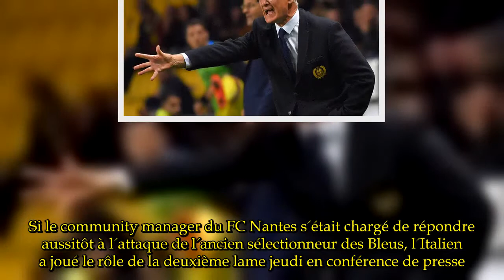Ranieri «n'écoute jamais Domenech quand il parle football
L'entraîneur du FC Nantes, moqué par l'ancien sélectionneur des Bleus pour sa défaite contre le PSG (4-1), a affirmé ne jamais l'écouter quand il parle football.Quand on l'attaque, Claudio Ranieri contre-attaque.Samedi dernier, en marge de la défaite du FC Nantes contre le Paris Saint-Germain (4-1), Raymond Domenech avait moqué la prestation du technicien italien sur Twitter: «Finalement, la stratégie double bus de la Mercedes n'a pas fait mieux que toutes les petites 2 CV.».Ce tweet était un rebond aux propos de Ranieri qui avait dit avec humour avant le match que le seul moyen d'embêter le PSG était de mettre deux bus devant les cages de son équipe.C'était aussi une référence évidente aux propos de Waldemar Kita survenus la veille de la rencontre.Le président nantais avait en effet comparé Claudio Ranieri à une Mercedes et Michel Der Zakarian, son ancien entraîneur, à une 2CV.Si le community manager du FC Nantes s'était chargé de répondre aussitôt à l'attaque de l'ancien sélectionneur des Bleus, l'Italien a joué le rôle de la deuxième lame jeudi en conférence de presse.«Le meilleur bus que je connaisse c'est celui de Domenech.Qu'il fasse de l'ironie c'est incroyable.C'est très grave même car c'est le chef des entraîneurs français.Quand il parle de théâtre, je l'écoute, s'il parle de foot jamais.Ah Domenech, Domenech!» Les deux hommes ne se lâchent plus depuis le retour en France de Ranieri l'été dernier.Président de l'UNECATEF, syndicat des entraîneurs français, Raymond Domenech avait refusé de signer une dérogation à Claudio Ranieri, lui permettant de signer à Nantes, puisque ce dernier dépassait l'âge limite (65 ans), avant que la LFP ne le fasse.